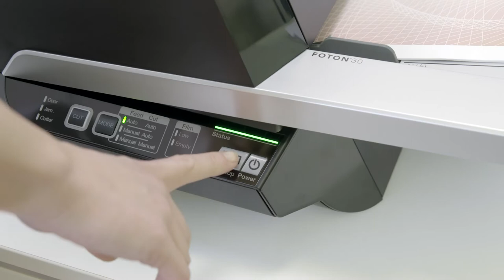GBC Foton 30 Automatic Laminator and Refillable Cartridges - Short Range video (no language)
Foton 30 is the world’s first fully automatic laminator. You can automatically laminate up to 30x A4 or A3 documents at a time - saving 98% of your time laminating. Simply load, press and you're done.

The Foton 30 automatic laminator delivers innovative, industry leading technology that significantly improves workplace  productivity.This A3 laminator is perfect for any high volume day-to-day lamination requirements.Improved productivity means that you save 98% of your time compared to using traditional laminator machines; it's like having an extra pair of hands in the office! The world’s first fully automatic laminator is now even better with refillable cartridges which reduce costs and improve efficiency.